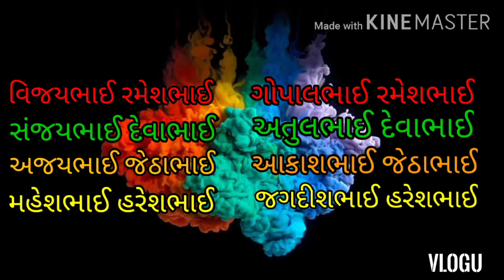3 ઑગસ્ટ, 2020